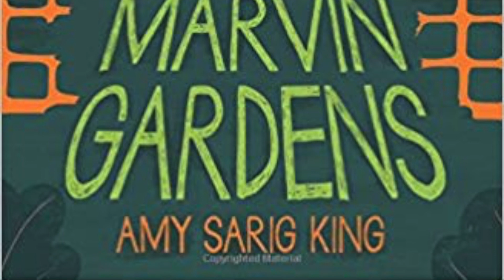Me and Marvin Gardens by Amy Sarig King; Audio; Pages 43-46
Audio Reading of Chapter 9: Questions & Meatloaf